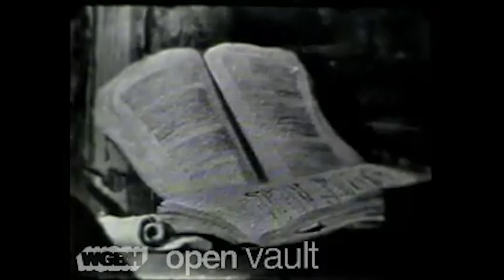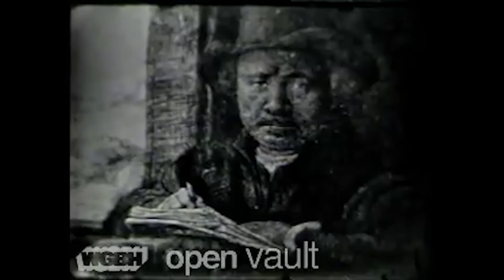Unintentional ASMR ⏐A Very Relaxing Story About The Artist Rembrandt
Direct from the Boston Museum of Fine Arts. This series examines man and his surroundings through the perspective of artists both past and present, with the goal of developing a knowledge of art as a direct representation of universal feelings. Dr. Brian O'Doherty, a young Irish poet, painter, and art critic, serves as the host and gives a new, funny, and genuinely human perspective to the visual arts. Dr. Brian O'Doherty, an Irish native, was a Research in Education Fellow at the Museum of Fine Arts, Boston. He formerly worked as an art critic, reviewer for Dublin Magazine, and instructor at the National Gallery of Ireland. In this episode, O'Doherty highlights paintings by Rembrandt Harmenszoon van Rijn that are now on exhibition at the Museum of Fine Arts, Boston. Rembrandt was a 17th-century Dutch painter notable for both his paintings and etchings.

We will continue to bring you videos that have great contents at the same time could help or aid on your sleep problem or insomnia.

This video is edited for Lovely Voices ASMR purposes.